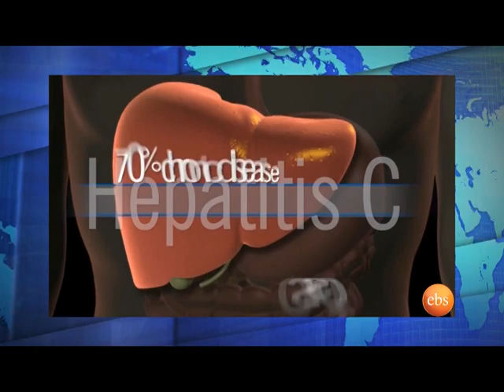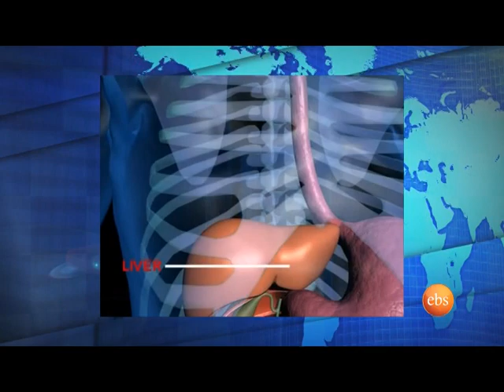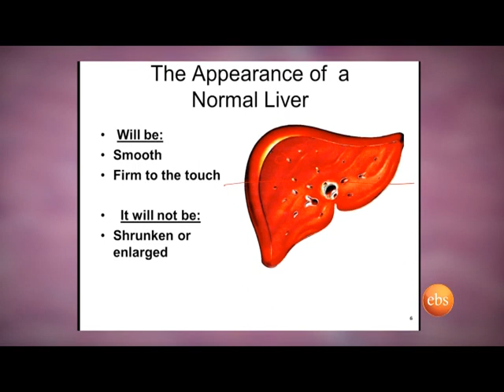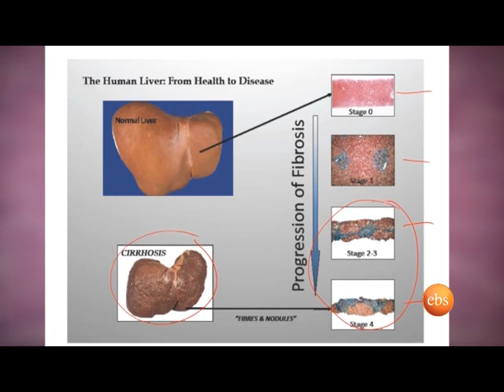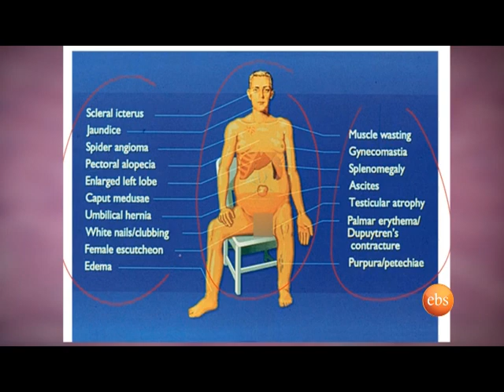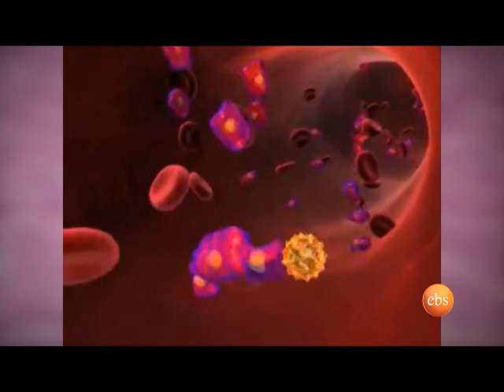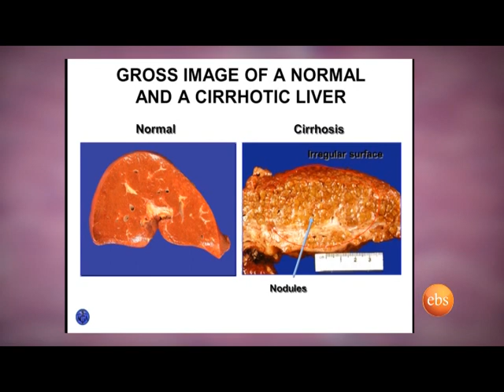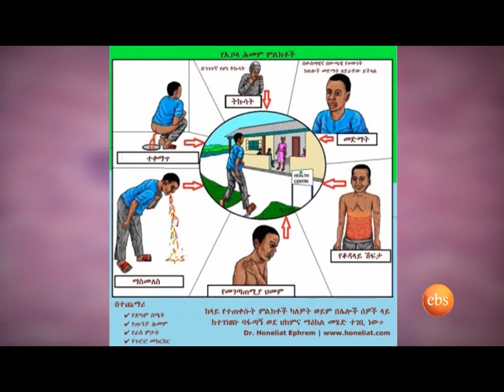EBS News And Views "Eyita" on Hepatitis C With Dr, Gebeyehu Teferi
Interview with Dr. Gebeyehu Teferi on EBS on the overwhelming Hepatitis epidemic in Ethiopia and lack of treatment
due to expensive medicine for the disease in under developing countries.
Dr. Gebeyehu has been a part of the Hepatitis research here in US and will share the news to our fellow Ethiopians
on the disease and potential solution with great hope.

Guest : Dr. Gebeyehu Teferi is an infectious disease specialist in Washington, District of Columbia and is affiliated with multiple hospitals in the area, including MedStar Washington Hospital Center and United Medical Center. He received his medical degree from Addis Ababa University Faculty of Medicine and has been in practice for 27 years. He is one of 14 doctors at MedStar Washington Hospital Center and one of 2 at United Medical Center who specialize in Infectious Disease.

Amharic interview